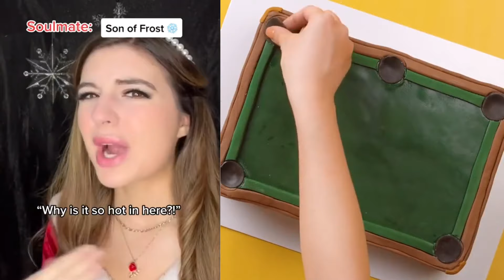🍄🌶️ Play Cake Storytime 💎🍓 ASMR Cake Storytime @Brianna Mizura | Tiktok Compilations #153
Hello friends!
Welcome!